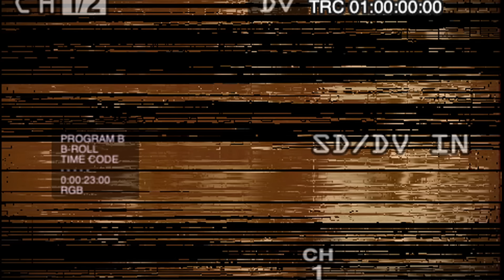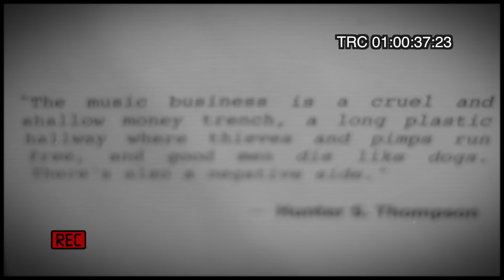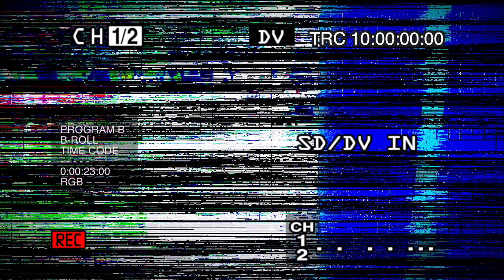¡MAYDAY! - Strange March ft. Brotha Lynch Hung, Ces Cru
Music Video for "Strange March"